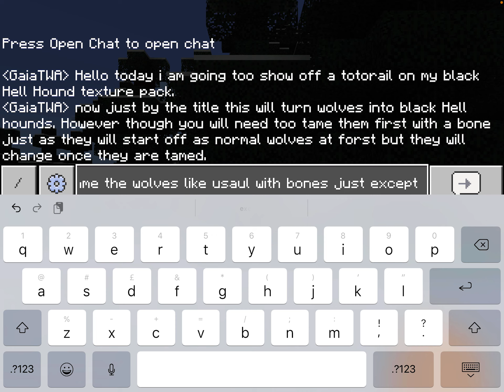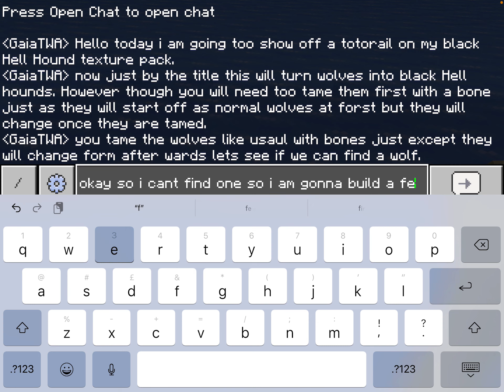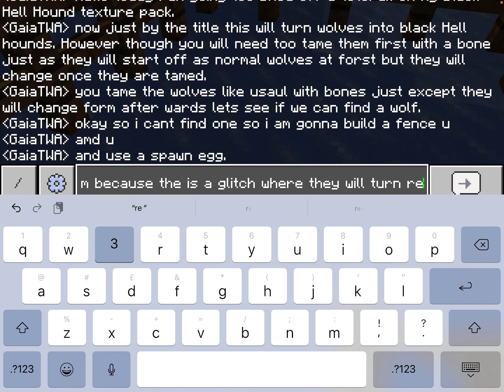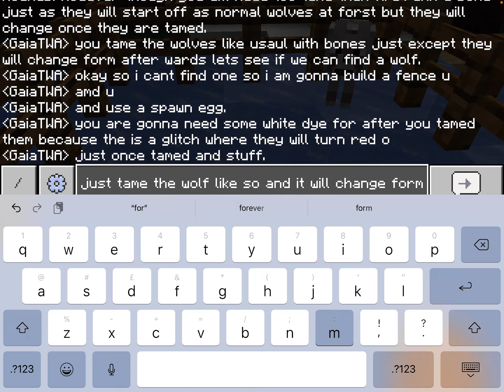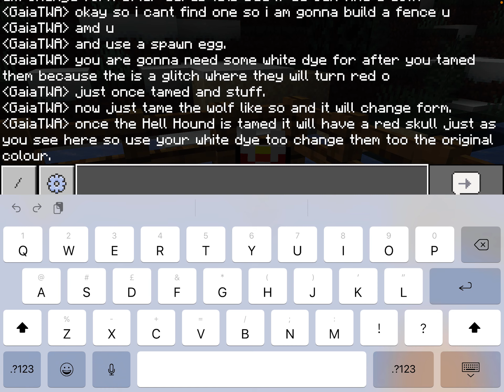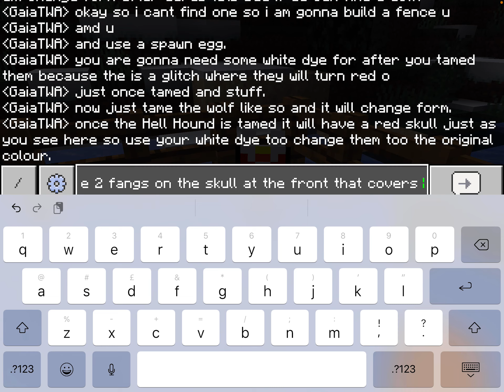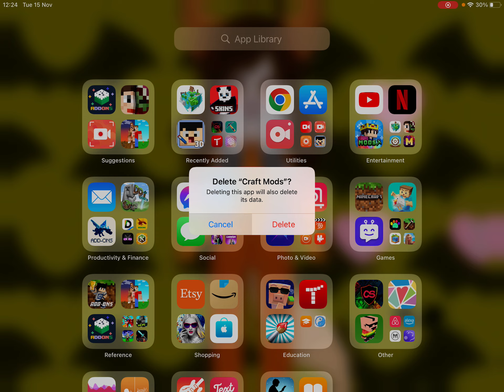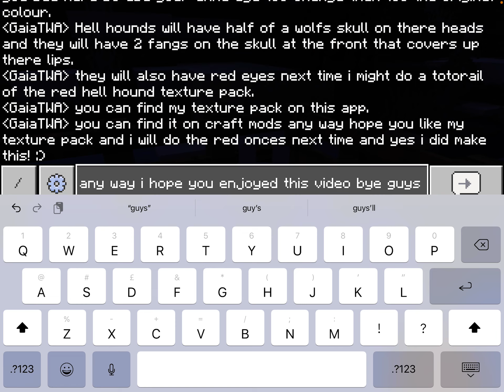.,.my .,. Black .,. .,. Hell.,. hound..,. texture.,. pack.,.